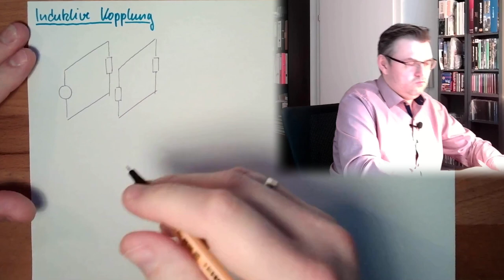ANT 15: Induktive Kopplung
Eine Methode wie zwei Stromkreise miteinander gekoppelt sein können: Die Induktive Kopplung. Was man darunter versteht und wie sich die beiden Stromkreise damit beeinflussen können wird hier erklärt.